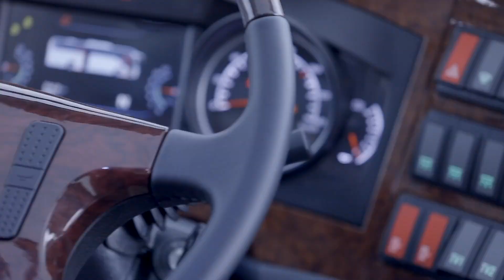Higer new coach KLQ6122B